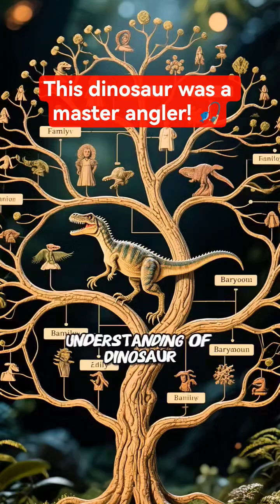The Dinosaur That Fished: Meet the REAL King of the Rivers 🎣🦖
📝 Description:
The T-Rex got all the attention, but what if I told you another dinosaur was a true master of survival? 🤯

In this video, we're diving into the incredible story of the Baryonyx, the first dinosaur ever discovered with a diet that was primarily fish! We'll explore the groundbreaking evidence found in its fossilized stomach that completely changed how we think about dinosaur behavior.

Discover how its crocodile-like snout, massive claws, and unique body structure were perfect adaptations for snagging slippery fish. This wasn't just a random quirk—it was a brilliant evolutionary strategy that helped it avoid competition and find its own unique niche in the prehistoric world.

What do you think? Were dinosaurs more adaptable than we ever imagined?